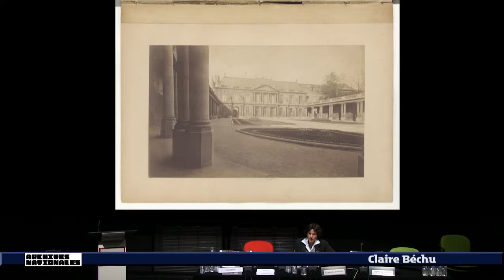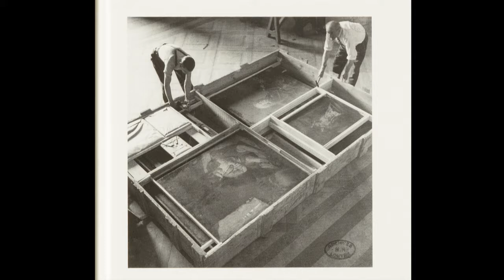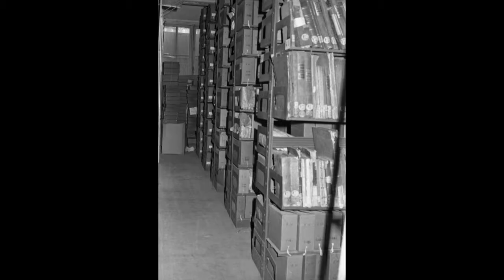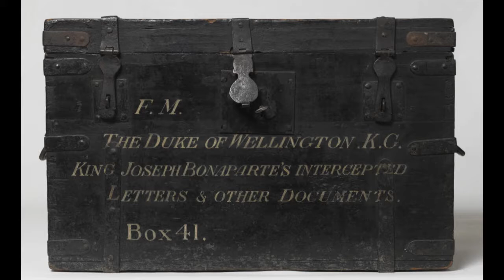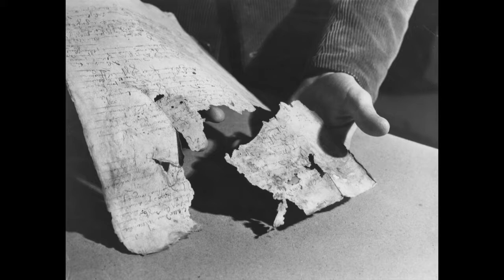Claire Béchu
Entre documentation et mémoire : les Archives nationales dans l’œil de l’objectif par Claire Béchu.